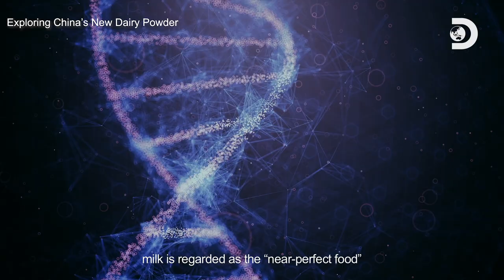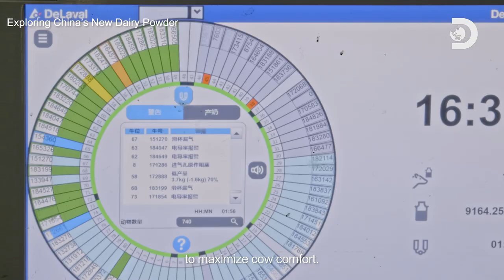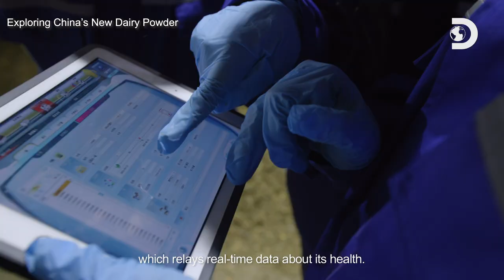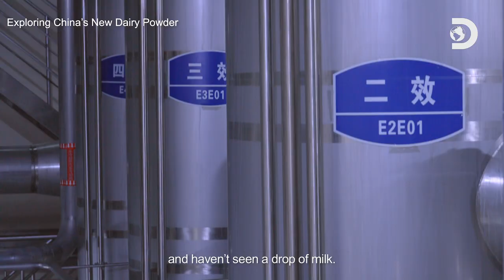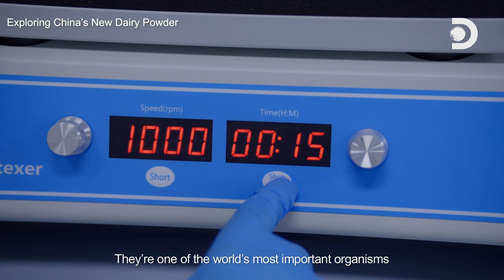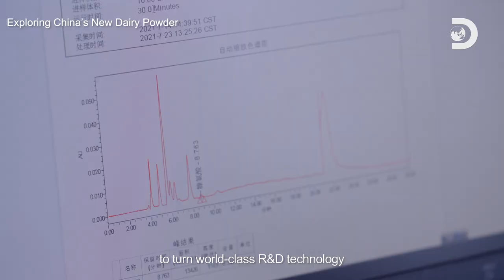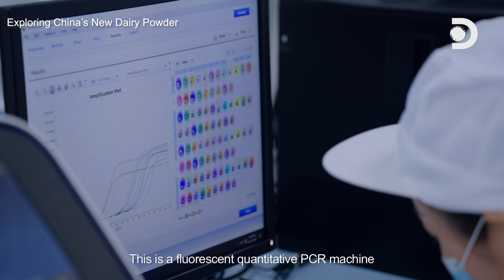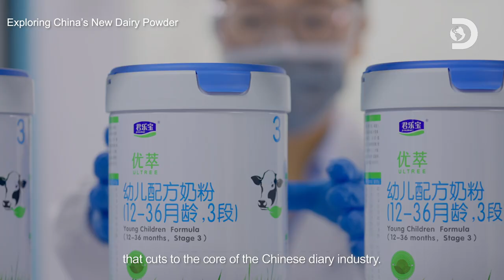Junlebao Dairy - The future of Milk Production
You've never seen a dairy R&D center quite like this one. This is Junlebao Dairy, where milk powder production is taken seriously. here, they employ the most cutting edge methods to make a product that matches up to mother's milk. Take a look behind the scenes at how technology is used to revolutionize traditional milk powder production.